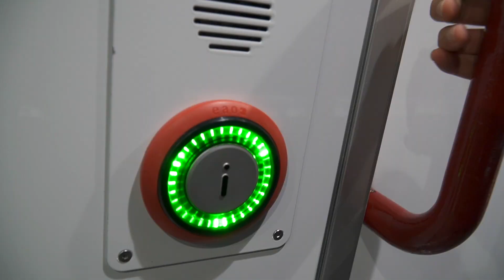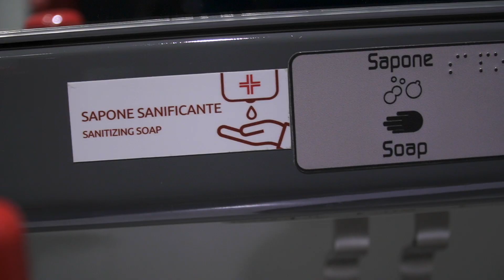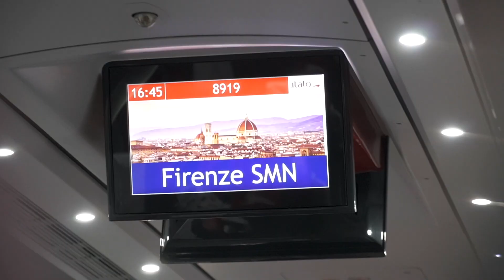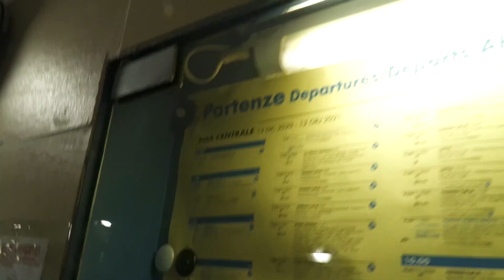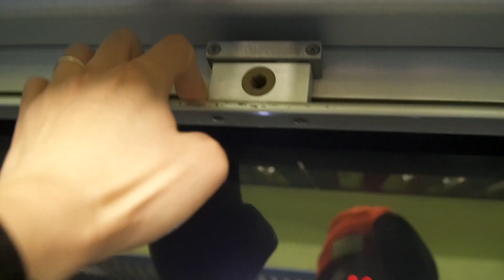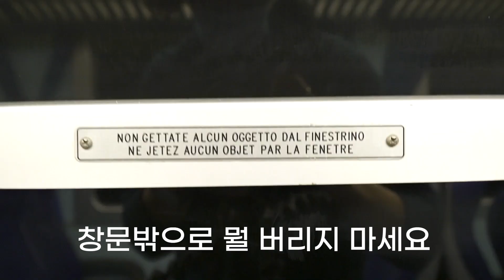이탈리아 기차여행 중 생긴 불미스러운 일들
촬영장비 : 소니 a6400 + 18-105 F4랜즈, Gopro7